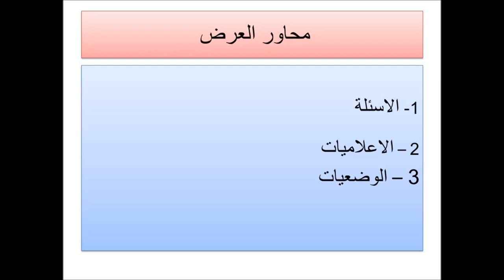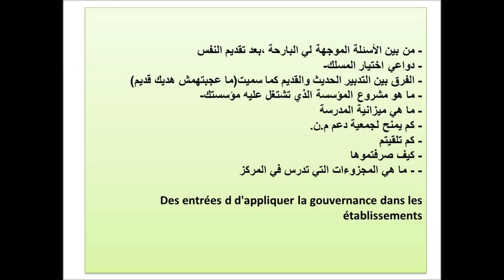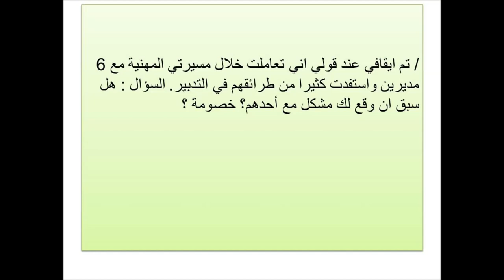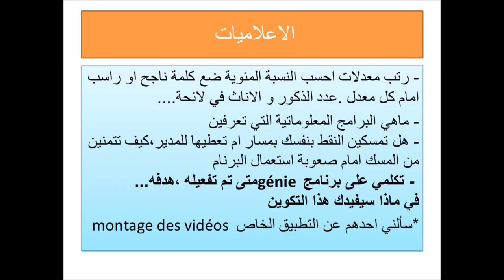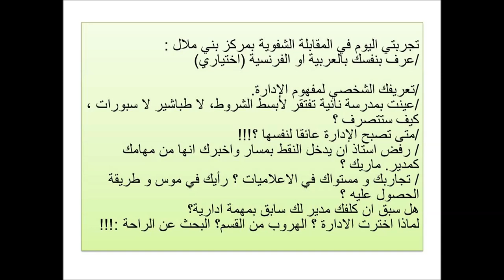نماذج الأسئلة الشفهية لمباراة مسلك الادارة التربوية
نماذج الأسئلة الشفهية لمباراة مسلك الادارة  2022التربوية
نماذج الأسئلة الشفهية لمباراة مسلك الادارة  التربوية  2022
 مسلك الادارة  التربوية